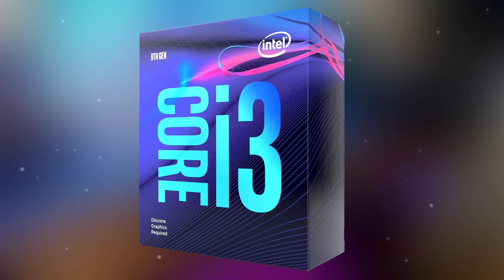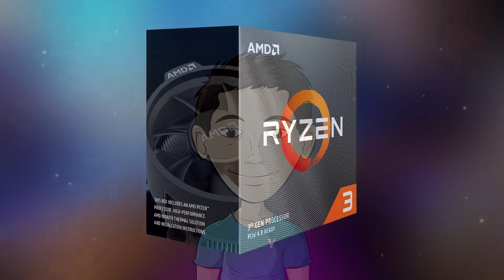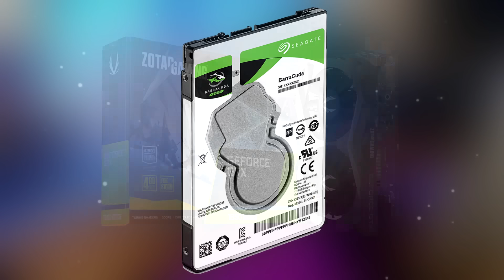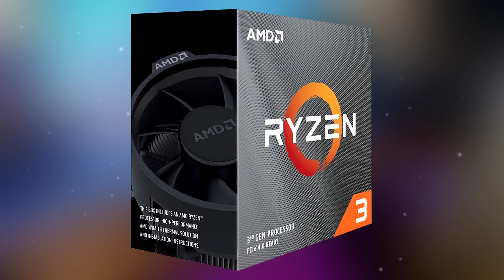PC GAMER PAS CHER BLACK FRIDAY (Config PC 500€, 600€, 700€)